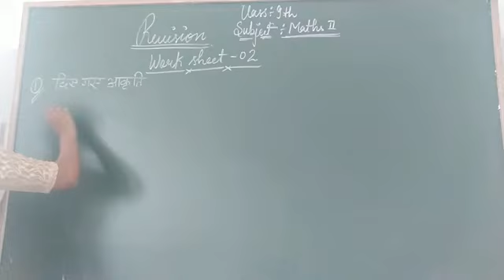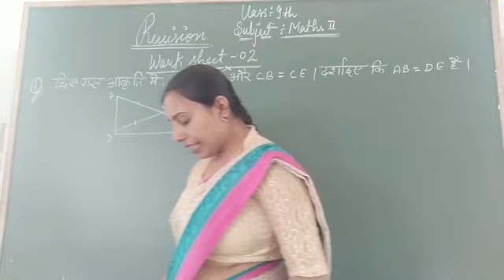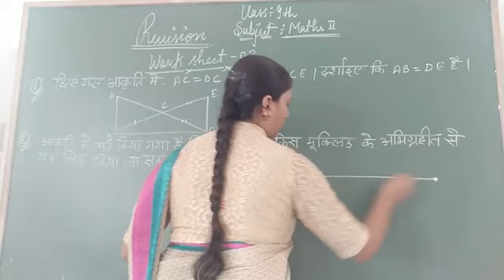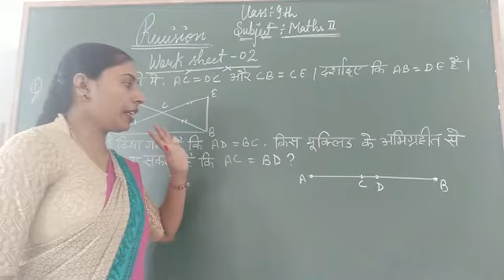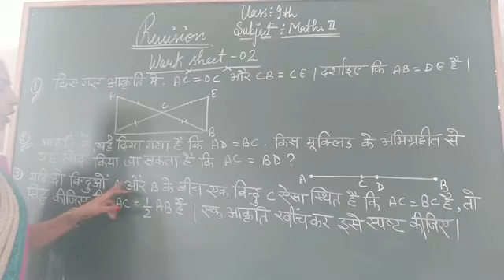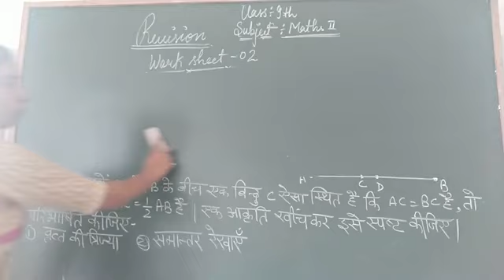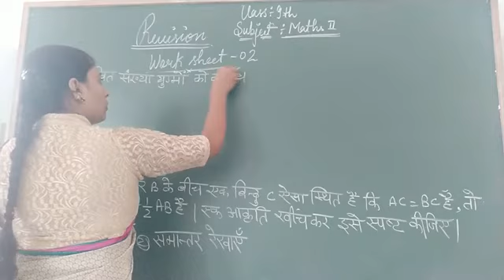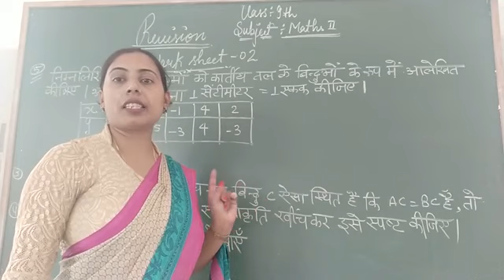Class-9th Maths-2nd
Revision
work Sheet-02